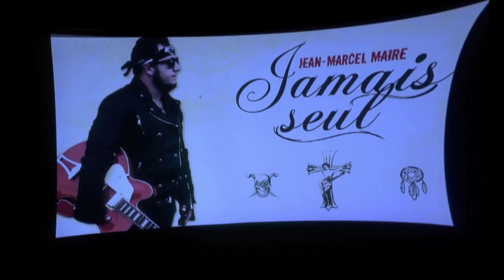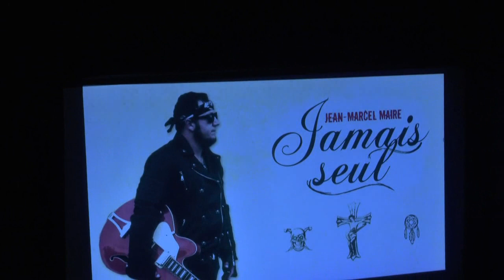Spectacle Jamais Seul hommage à Johnny Hallyday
Spectacle en hommage à Johnny Hallyday pour les 5 ans de sa disparition le 5 Décembre 2017. Interprété par Jean-Marcel MAIRE dit Jean Rock  ces musiciens et des invités surprises.